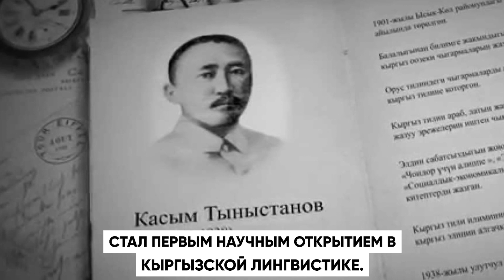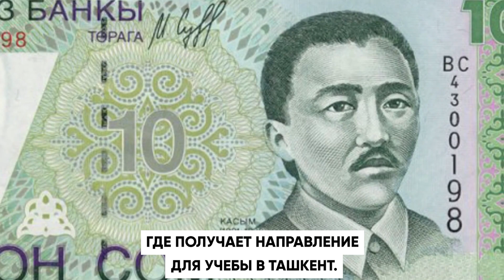Касым Тыныстанов - основоположник кыргызской грамматики